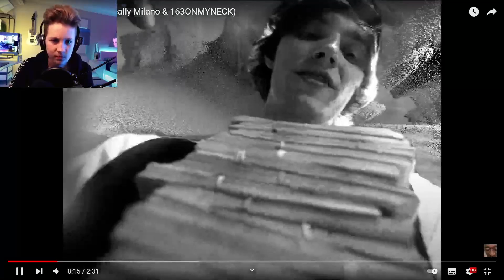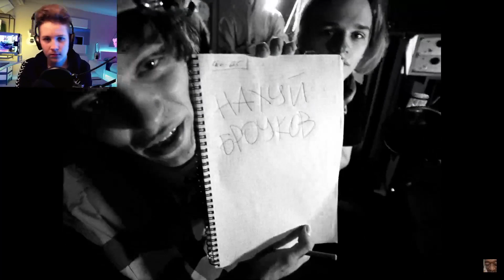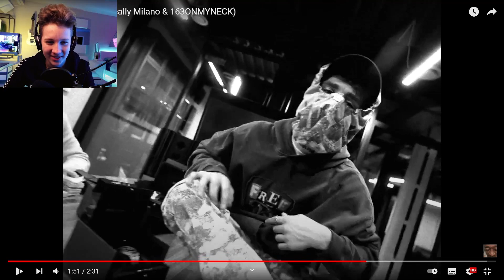OG Buda - Грязный (feat. Scally Milano & 163ONMYNECK) Реакция на трек Грязный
ПРИВЕТ👋 СНОВА 😊😃😃

Ссылка на: СДЕСЬ МОГЛА БЫ БЫТЬ ТВОЯ РЕКЛАМА

Люблю всех вас 😍😘😜
ХОРОШОГО ТЕБЕ ДНЯ 🤗🤗